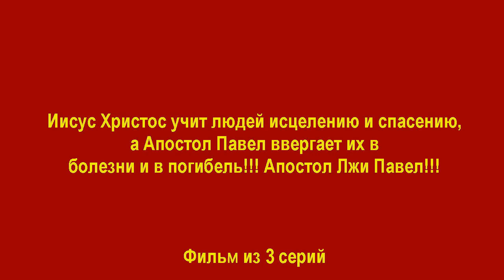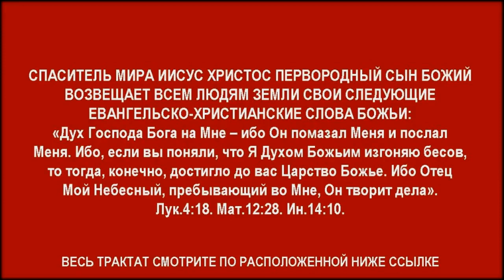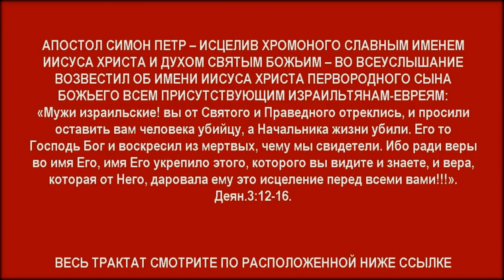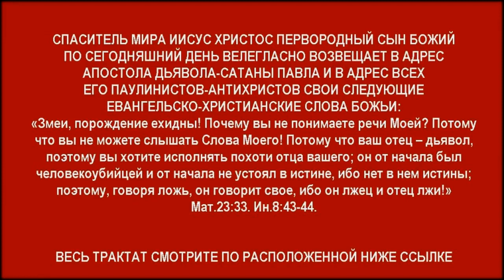Иисус Христос учит людей исцелению и спасению, а Апостол Павел ввергает их в болезни и в погибель!!!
Ак-Бекет «Иисус Христос учит людей исцелению и спасению, а Апостол Павел ввергает их в болезни и в погибель!!! Апостол Лжи Павел!!!» Церковь Иисуса Христа Сына Божьего. Ак-Бекет Сын Человеческий.

ИИСУС НАЗАРЯНИН В 30 ЛЕТ СТАЛ ПЕРВОСПАСЕННЫМ И ПЕРВОСВЯТЫМ ИИСУСОМ ХРИСТОМ ПЕРВОРОДНЫМ СЫНОМ БОЖЬИМ

Иисус Христос – человек – первокрещенный и первопомазанный Духом Святым Божьим!!!

ИИСУС ХРИСТОС УЧИТ ВСЕХ ЛЮДЕЙ ЗЕМЛИ ВЕРИТЬ ТОЛЬКО В ДВЕ ЛИЧНОСТИ – В ИИСУСА ХРИСТА И В ГОСПОДА БОГА

Иисус не Бог! Иисус Христос – первый человек – слышавший истину от Господа Бога!!!

ИИСУС ХРИСТОС И ИОАНН: КТО НЕ ИСПОВЕДУЕТ ИИСУСА «ХРИСТОМ» И «СЫНОМ БОЖЬИМ», ТОТ – ДЬЯВОЛ-ЛЖЕЦ И АНТИХРИСТ

Апостол Павел лгал – если устами твоими будешь исповедовать Иисуса Господом, то спасешься!!! Апостол Лжи Павел!!!»

Апостол Павел лгал – если будешь веровать, что Бог воскресил Иисуса из мертвых, то спасешься!!! Апостол Лжи Павел!!!

Иисус Христос учит о спасении – кто будет креститься водой живой и Духом Святым, спасен будет!!!

Апостол Павел и паулинисты – псы и свиньи – которые пытаются попрать Евангелие Царства Божьего!!! Апостол Дьявола-Лжеца Павел!!!

ПАВЕЛ ИЗ ТАРСА ПЕРВЫМ ПОПАЛ В ЧИСЛО ГРЕХОВНО-ПРОКЛЯТЫХ КОЗЛОВ, НЕ ВХОДЯЩИХ В СПАСАЕМУЮ КОГОРТУ ОВЕЦ - АПОСТОЛ ПАВЕЛ – АПОСТОЛ ПРОКЛЯТИЯ»

Павловский паулинизм – грубая еврейская секта – проталкивающая в мир израильско-еврейский иудаизм!!!

ПРОТЕСТАНТ ПО-ПАВЛОВСКИ ЛЖИВО ПОЛАГАЛ, ЧТО ОН – «ХРАМ БОЖИЙ», ХОТЯ ОН БЫЛ «ХРАМОМ ГРЕХОВ» – ИДУЩИМ В АД

ПАВЕЛ ТАРСЯНИН ЛГАЛ ВЕРУЮЩИМ О ТОМ, ЧТО ЯКОБЫ НИЧТО НЕ МОЖЕТ ОТЛУЧИТЬ ИХ ОТ ЛЮБВИ БОЖЬЕЙ

ПАВЕЛ ТАРСЯНИН ИЗБРАН ДЬЯВОЛОМ-САТАНОЙ В КАЧЕСТВЕ СОСУДА ЛЖИ И АПОСТОЛА ЛЖИ

Апостол Дьявола Павел – морально-нравственный идиот – называл царя-человекоубийцу «слугой божьим»!!!

Вышепредставленный видеоролик подготовлен из фрагмента видеоролика «Жизнь Иисуса Христа», 2013, «BibleVideos.org».